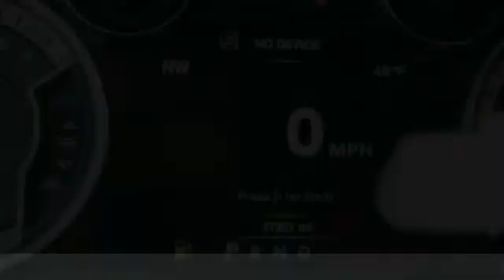2016 Ram 1500 Charlotte NC J218016D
2016 Ram 1500 Sport

Priced below KBB Fair Purchase Price! ** NEW PRICE! **, ** NEW ARRIVAL PHOTOS COMING SOON! **, Back Up Camera, Must See!, 120 POINT SAFETY INSPECTION ON THIS VEHICLE! For your Peace of Mind, 1 Yr. Trial (Registration Required), 4-Wheel Disc Brakes, 5-Year SIRIUSXM Traffic Service, 5-Year SIRIUSXM Travel Link Service, 8.4 Touchscreen Display, Auto High Beam Headlamp Control, Convenience Group, GPS Antenna Input, GPS Navigation, HD Radio, Integrated Voice Command w/Bluetooth, Keyless Enter-N-Go, Media Hub (SD, USB, AUX), Quick Order Package 26L Sport, Radio: Uconnect 8.4 NAV, Rain Sensitive Windshield Wipers, Remote Proximity Keyless Entry, Remote Start & Security Alarm Group, Remote Start System, Security Alarm, SIRIUSXM Satellite Radio, SIRIUSXM Traffic, SIRIUSXM Travel Link, Traction control, Uconnect Access, Uconnect Access 1 Year Trial. Flame Red Clearcoat 2016 Ram 1500 Sport 4WD 8-Speed Automatic HEMI 5.7L V8 Multi Displacement VVTbrbrRecent Arrival! Odometer is 31891 miles below market average!brbrbrReviews:br  * Smooth-riding coil spring rear suspension also enables air-suspension option; excellent trio of engine choices; smooth and efficient eight-speed automatic transmission; Rebel 1500 off-road package more than just stickers; cabin is quiet and attractive; straightforward controls and audio. Source: Edmunds